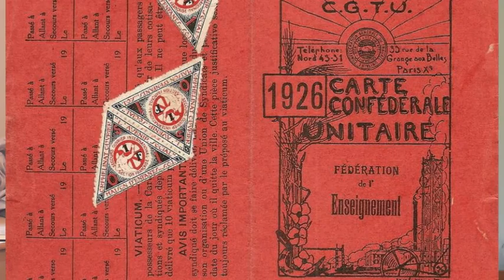Qui est Thomas Olszanski?